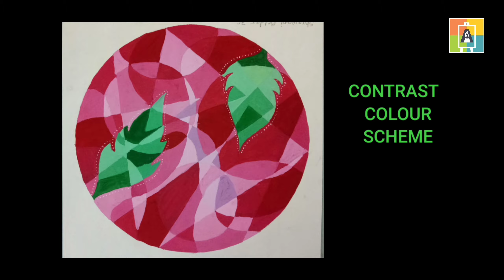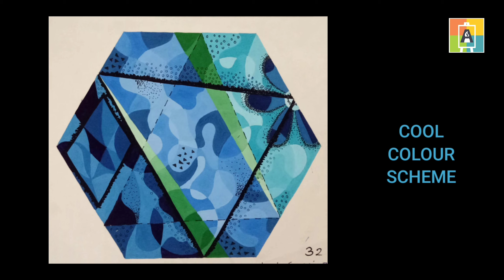Best 60 collection of 2D design for Elementary, Intermediate, MAH-AAC-CET. and BFA Entrance Exam.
Hello Friends
In todays video I have shown best collections of 2D designs helpful for Elementary ,Intermediate grade exams ,MAH AAC CET and BFA entrance exam.

Click on below links for such videos :-